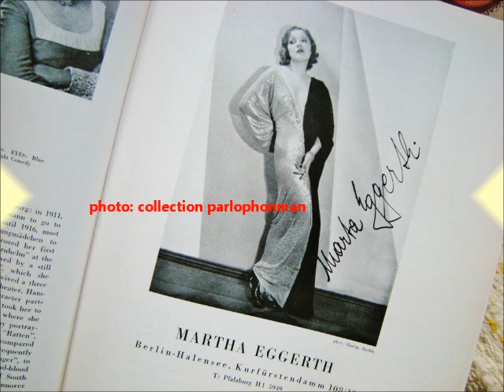Marta Eggerth - 100 Years !!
An der schönen blauen Donau -  On the beautiful blue Danube
(Music : Johann Strauss - arranged by Franz Grothe, lyrics : Charles Amberg)

from the Talking Picture "Wo die Lerche singt" .

Marta Eggerth,  vocal
with an Orchestra directed by Paul Hühn.

Odeon O-7709 A  - P XX 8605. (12 inch - 30 cm)
1936.

On april 17 2012, Marta Eggerth will celebrate her 100 th. years Birthday !

Mrs. Eggerth had a very long and succesfull career in films and on the stage, and was married to the wellknown Polish singer Jan Kiepura who was also her partner in some of her pictures.
She was one of the most popular recording artists of the thirties in the German lanquage, - 53 records for the Odeon-Parlophon label between 1931 - january 1938 -  but she and her husband had to leave Europa in the same year.

Surely all her admirers will wish her many happy returns !